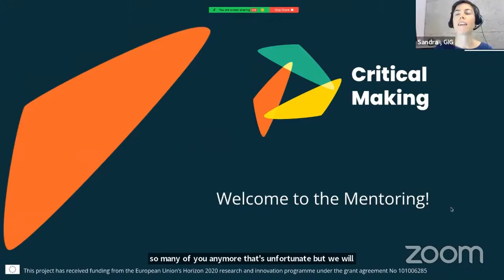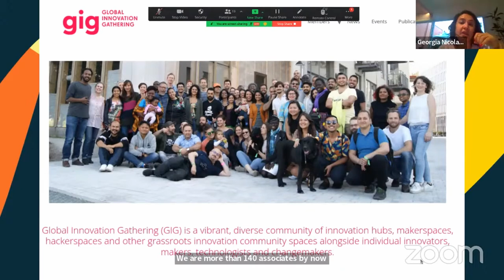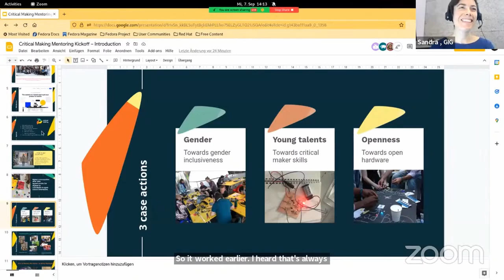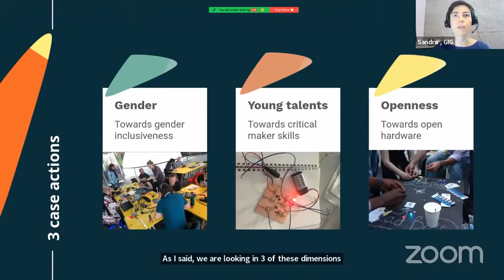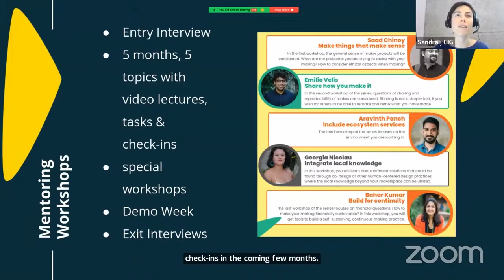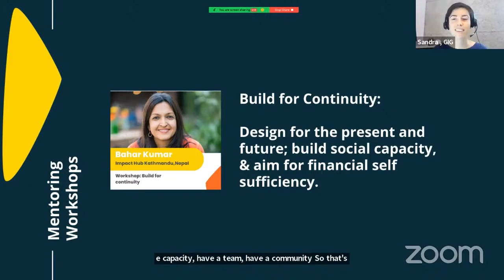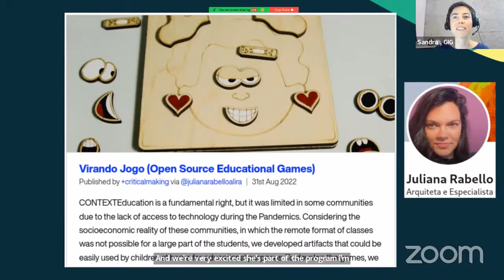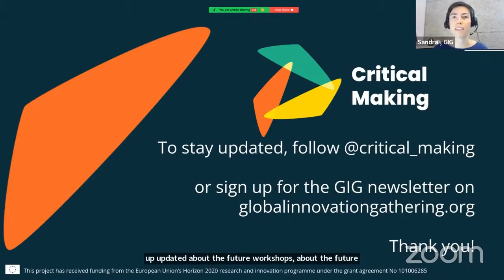Critical Making Mentoring Programme Kick-off event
The session presents what Critical Making Project has achieved so far and presents the projects on the mentoring programme.